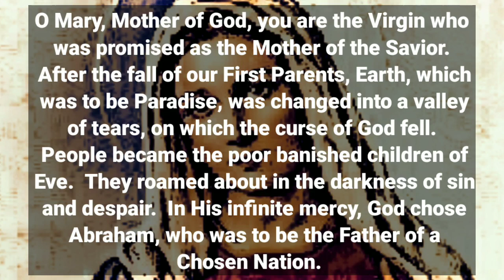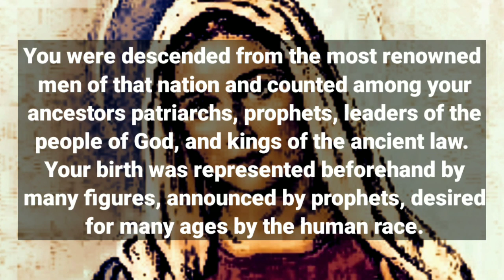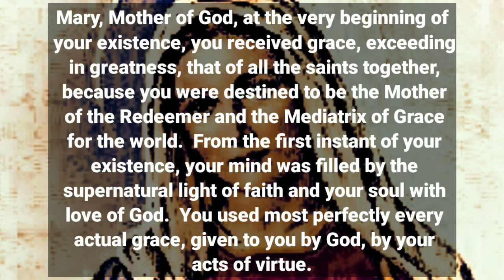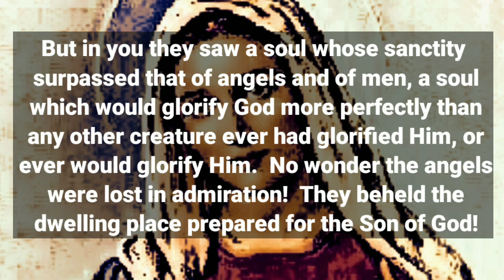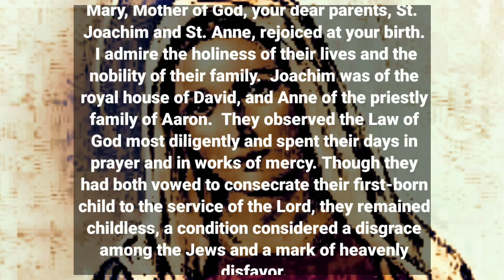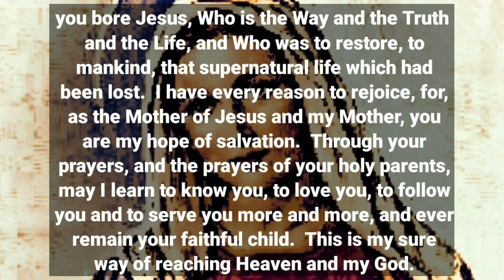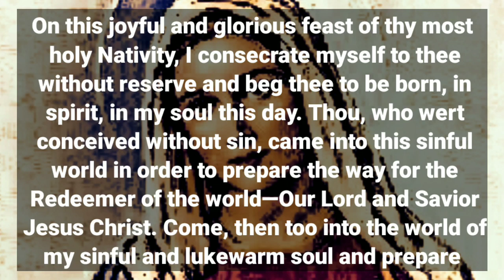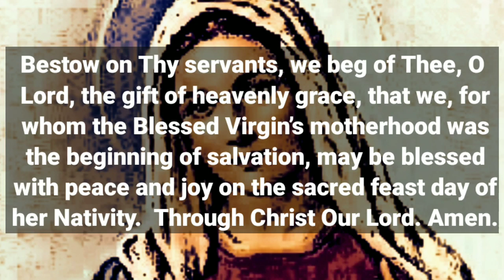🆕For the Feast Of The Nativity of the Blessed Virgin Mary-Popular Video 👉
Good day!  Learn more about Act of Consecration to the Blessed Virgin Mary, you need to click: 🏽👉🏾

The video is all about Act of Consecration to the Blessed Virgin Mary information but also try to cover the following subject:
-Feast of the Blessed Virgin Mary
-Novenas
-Prayers

Youtube is the best website to go when searching for videos about Act of Consecration to the Blessed Virgin Mary.
Act of Consecration to the Blessed Virgin Mary is clearly something that intrigues you and other individuals so I made this video .
If you want to discover even more concerning daily readings, novenas and prayers, I advise you to check out our various other videos
If you were trying to find more info about Feast of the Blessed Virgin Mary or Novenas did this video assistance?